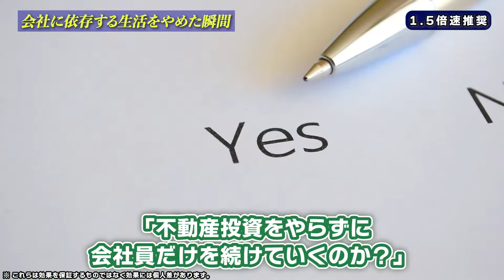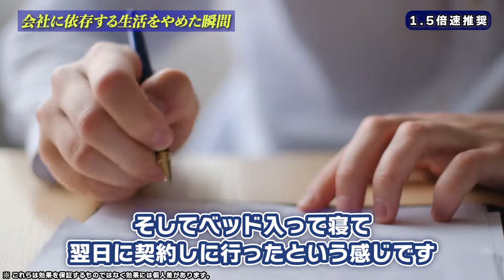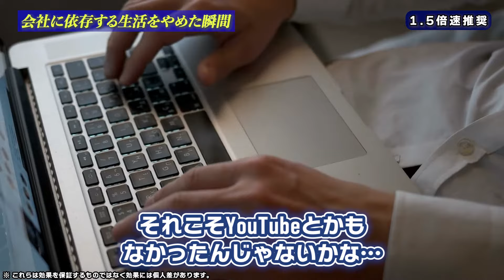【サラリーマン必見！】会社に依存する生活をやめた瞬間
【サラリーマン必見！】会社に依存する生活をやめた瞬間というテーマについて話しました。

youtubeでは配信していない
不動産投資ノウハウについてお伝えしています！

【LINE@登録で２大特典プレゼント】

①フツーのサラリーマンだった
 木村が5億の資産形成に成功した
 再現性高い
 不動産投資極秘ノウハウの動画（全１６本）

②不動産投資を本気で検討したい方への
 不動産投資通話アドバイス！！

下記のLINE お友達追加しておいてください。

すぐに返信させていただきます。

今パソコンで開いている場合は
スマホでLINEを開いて
「@nuf7725q」をID検索してください！

第1回 初心者のための不動産投資の仕組みを解説！【お金の勉強 不動産投資編】
素人は不動産投資を絶対にするな！自己破産しないための10のチェックポイント【481】
【ホリエモン】良い事が1つも無い。サラリーマンで一生終えて何が楽しいの？
【全ては始まりに過ぎなかった】【起爆剤は地方銀行ではない】取付騒ぎも預金保証も銀行破綻連鎖も全ては途中経過だった。
【圧巻】1年でベスト72出したアマチュアとラウンドしたら弾道が衝撃的でした...

※不動産投資は効果を保証するものではなく、効果には個人差があります。